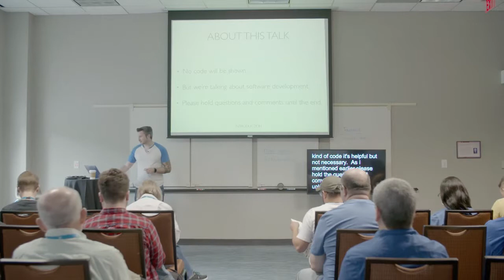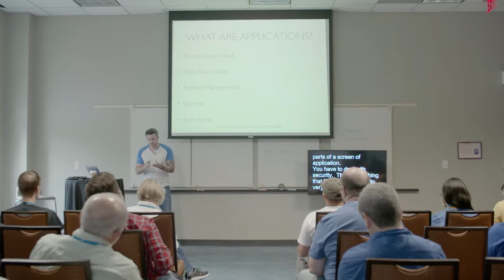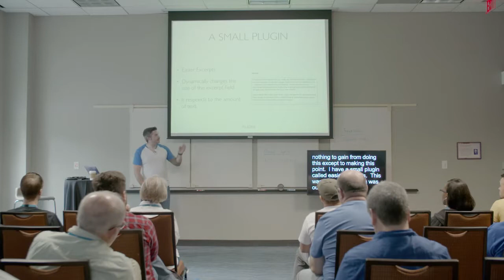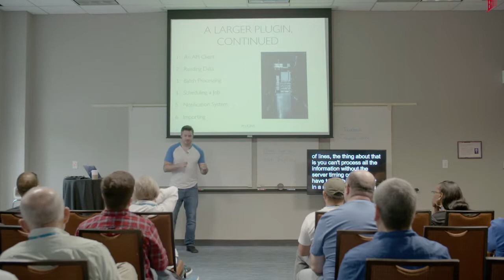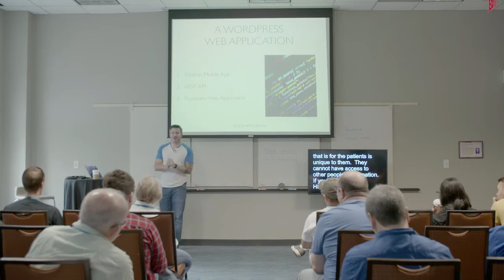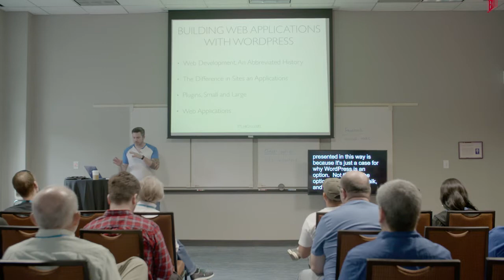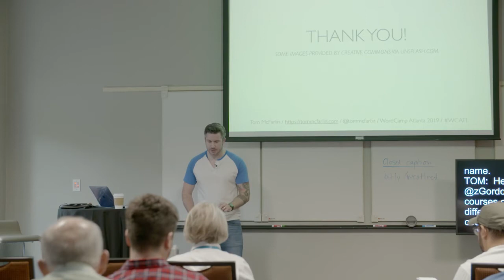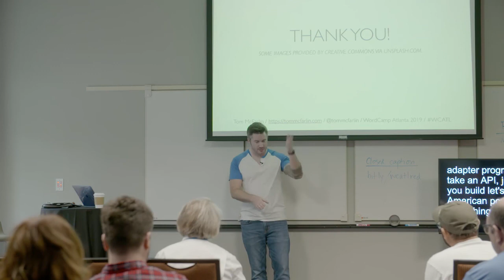Tom McFarlin: A Case for Building Web Applications on WordPress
I’ll provide an explanation for why WordPress is a great option for a  foundation. First, I’ll talk about what a web application is. Then, I’ll cover the difference between a foundation and a framework. I’ll cover how it relates to WordPress (and what we can use out-of-the-box), what we may need to develop on our own, common practices for building such applications, and what a basic project may look like. Some very, very basic object-oriented practices for approaching a project is a help, but not necessary.